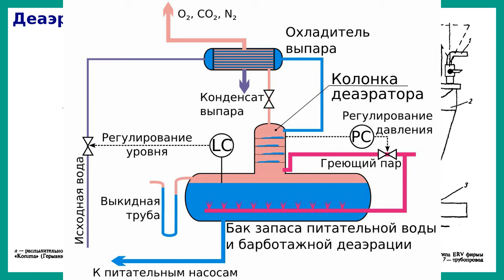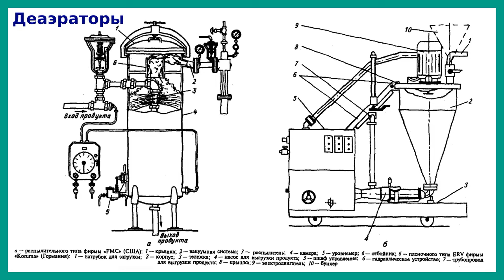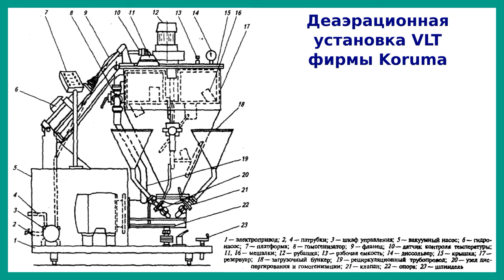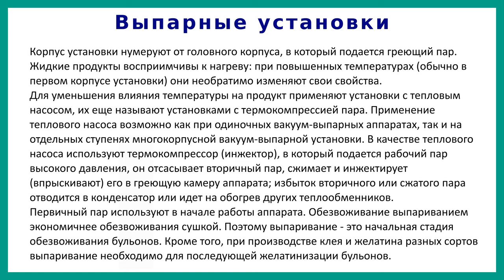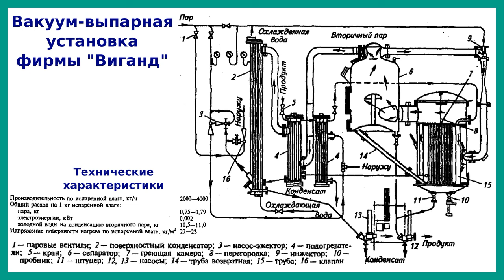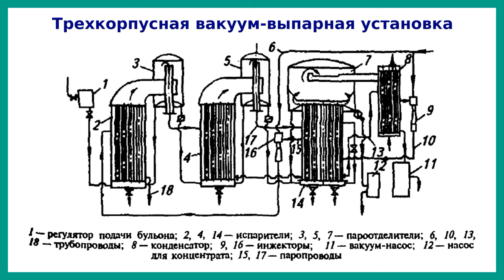Оборудование для деарации и выпаривания | Лекция 14 | Технологическое оборудование мясокомбинатов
В этом видео рассмотрено оборудование для деарации и выпаривания.

Технология большинства фаршевых мясопродуктов построена так, что сырье контактирует с окружающей средой, что приводит к его насыщению воздухом. Для удаления воздуха из продуктов используют вакуумные деаэраторы. Их применяют в основном при производстве тонкоизмельченных пюреобразных консервированных продуктов для детского питания.

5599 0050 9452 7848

Вакуумные деаэраторы бывают непрерывного и периодического действия. Деаэраторы непрерывного действия в зависимости от способа распределения продукта в вакуумной камере под-разделяют на три типа: центробежные — продукт поступает в вакуумную камеру с вращающимся диском или конусом и отводится через кольцо с мелкими отверстиями; распылительные — продукт впрыскивается под давлением через форсунку в вакуумную камеру; пленочные — удаление воздуха из слоя продукта минимальной толщины.

Выпариванием называют тепловой процесс, при котором из жидкого продукта удаляется при кипении часть воды в виде пара, благодаря чему увеличивается относительное процентное содержание сухих веществ в продукте.

В мясной промышленности выпаривают кровь, бульоны (мясные, желатиновые, клеевые), экстракты для медицинских препаратов и др. Выпаривание проводят в испарителях, которые называются выпарными аппаратами; при выпаривании под вакуумом эти аппараты называются вакуум-выпарными аппаратами. В мясной промышленности в основном нашли применение вакуум-выпарные аппараты.

В зависимости от условий выпаривания применяются одиночные вакуум-выпарные аппараты (однокорпусные) или многокорпусные вакуум-выпарные установки, составленные из нескольких одиночных аппаратов (корпусов). В качестве теплоносителя используют насыщенный водяной пар. Этот пар называют греющим или первичным. При выпаривании в многокорпусных установках греющий пар после первого корпуса поступает во второй и т. д. и называется уже вторичным паром.

Современная вакуум-выпарная установка состоит из вакуум-выпарного аппарата, подогревателей, конденсаторов, насосов, сборников, конденсатоотводчиков, контрольно-измерительных приборов и другого вспомогательного оборудования. Выпарной аппарат состоит из греющей камеры (калоризатора) и пароотделителя (сепаратора).

По методу ведения выпаривания различают периодический и непрерывный процессы. При периодическом выпаривании продукт поступает в один аппарат и сгущается до заданной концентрации либо по мере выпаривания непрерывно или периодически вводится свежий продукт до тех пор, пока сгущаемая масса не заполнит весь аппарат. Сгущенный продукт выпускают, а аппарат заполняют снова.